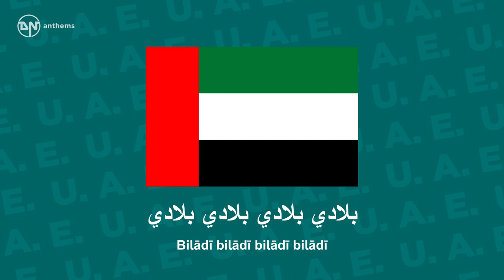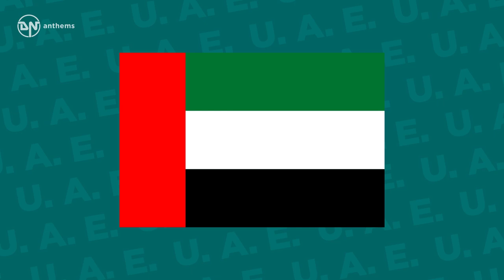National Anthem of the UAE - Ishy Bilady - عيشي بلادي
The national anthem of the United Arab Emirates (UAE).

Lyrics in Arabic:
عيشي بلادي عاش اتحاد إماراتنا
عشت لشعب دينه الإسلام هديه القرآن
حصنتك باسم الله يا وطن
بلادي بلادي بلادي بلادي
حماك الإله شرور الزمان
أقسمنا أن نبني نعمل
نعمل نخلص نعمل نخلص
مهما عشنا نخلص نخلص
دام الأمان وعاش العلم يا إماراتنا
رمز العروبة
كلنا نفديكِ بالدماء نرويكِ
نفديك بالأرواح يا وطن

Lyrics Transliteration:
'Īšī bilādī 'aš itaḥādu 'imārātinā
'Išti liš'abin dīnuhu l-'islāmu hadīhu l-qur'ānu
Ḥaṣnatuka bismillah yā waṭan
Bilādī bilādī bilādī bilādī
Ḥamāki l-'ilāhu šurūra z-zamān
'Aqsamnā 'an nabnī na'mal
Na'mal nukhliṣ na'mal nukhliṣ
Mahmā 'ašna nukhliṣ nukhliṣ
Dām al-'amān wa 'āš al-'alam yā 'imārātinā
Ramzu l-'arūbati
Kullunā nafdīki bid-dimā' narwīki
Nafdīka bil-'arwāḥi yā waṭan

English Translation:
Long live my country, the unity of our Emirates lives.
You have lived for a nation whose religion is Islam and guide is the Qur'an.
I made you stronger in Allah's name—oh, homeland!
My country, my country, my country, my country.
Allah has protected you from the evils of the time.
We have sworn to build and work –
work sincerely, work sincerely!
As long as we live, we will be sincere.
The safety has lasted and the flag has lived—oh, our Emirates!
The symbol of Arabism:
We all sacrifice for you and give you our blood;
We sacrifice for you with our souls—oh, homeland!